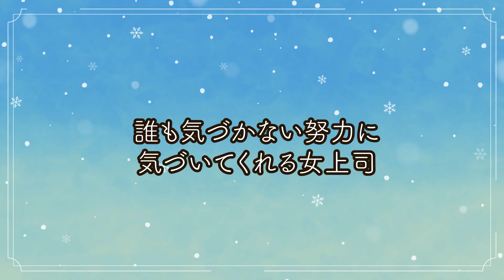ガチで惚れる女上司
キラキラキラ〜⭐️
今回は初めての試み、女上司あるあるです！！！

大好評の女上司シリーズのあるあるの詰め合わせ、ぜひお楽しみください♡
過去の女上司シリーズはこちら

（編集：セイナ）
（一部BGM使用：若林タカツグ）

●人気動画

【ジャスティスターコラボ】恋愛あるあるゲームしたら恋愛初心者バレた

付き合わない方がいい男・彼女にしないほうがいい女【ジャスティスターコラボ】

→10万人間近‼️他のクリエイターさんとのコラボもやってたりするのでぜひ見てね❤️‍🔥

→YouTubeの企画のために質問箱で随時エピソード募集してます！どしどし送ってね🥳

→カカ姉妹の知られざる裏側や、イベント情報、恋愛相談サービスなどLINE限定特典盛り沢山！

▼案件やコラボ依頼はこちらからお願い致します。

【動画素材・編集協力】
PFM Inc. (合同会社PFM)

ーーーーーーーーーーーーーーーーーーーーーーーーーーーーーーーーーーーーーーーーーーーーーーーーーーーー